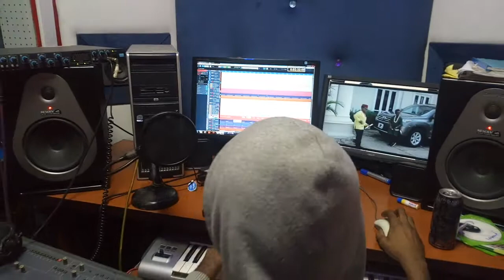In the studio(1)